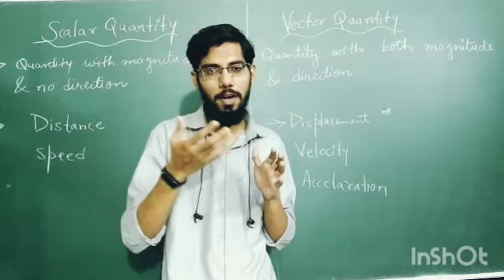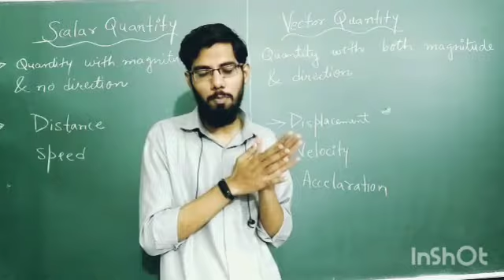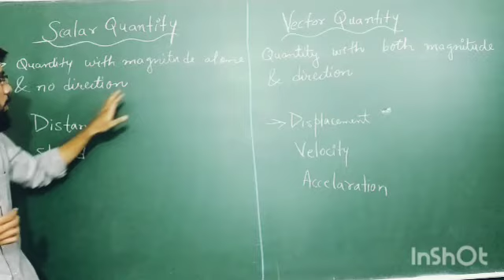Scalar and Vector quantity